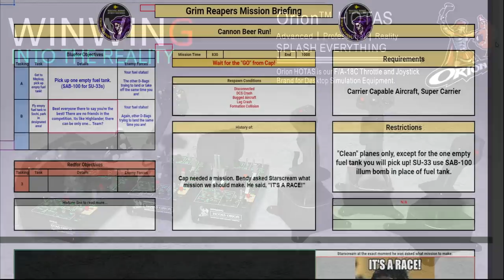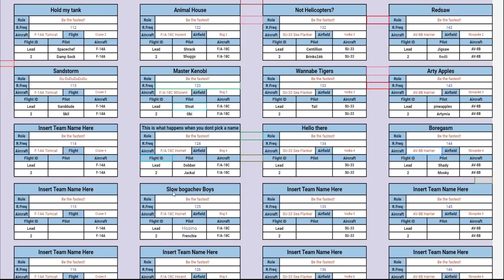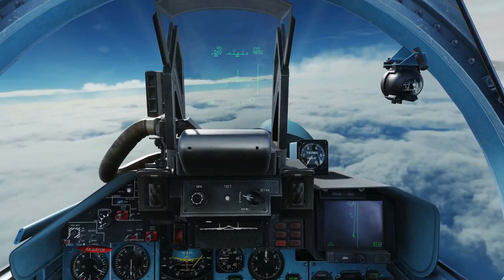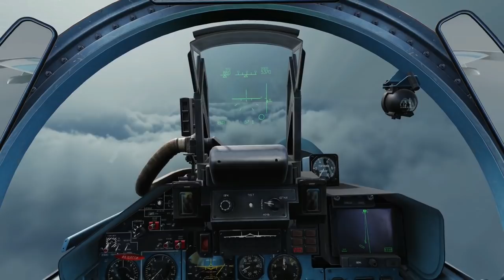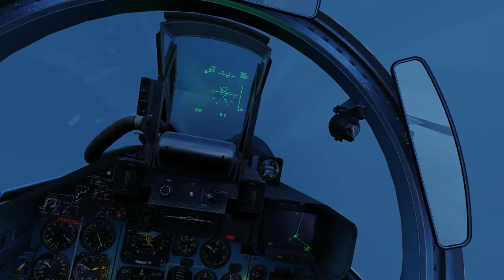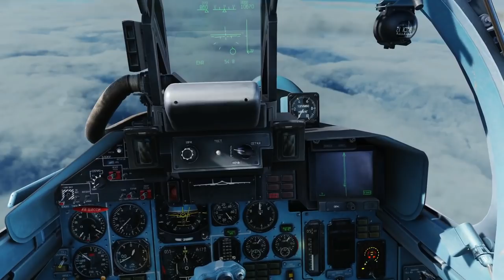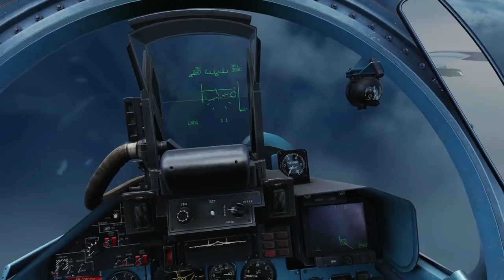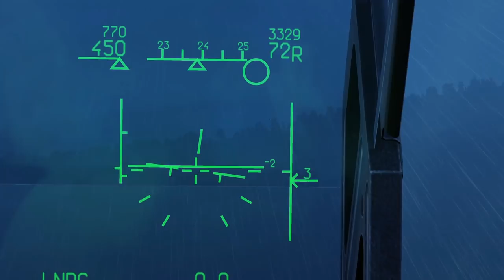Fun Crazy Race To Find The World's Fastest Naval Plane! | DCS WORLD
0:00 Rules
3:12 Race!